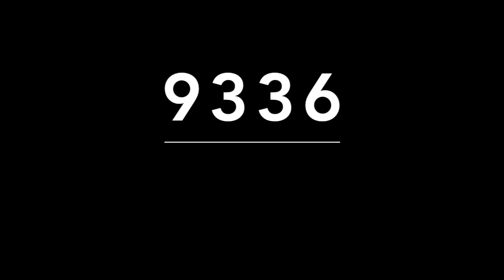ACIERTO DIRECTO DE MIGUEL SALAZAR